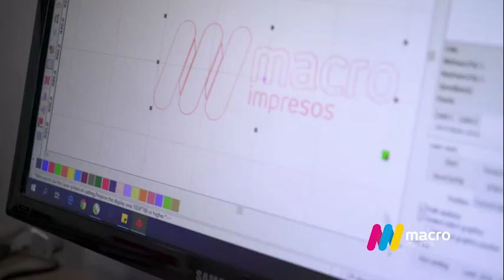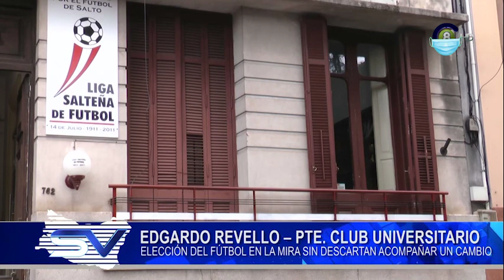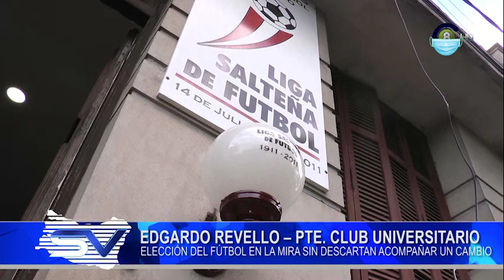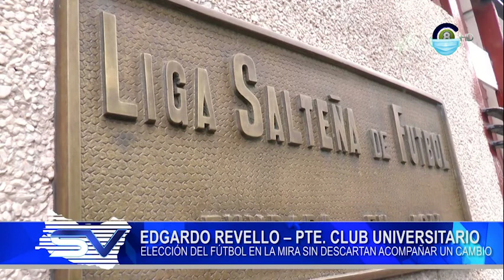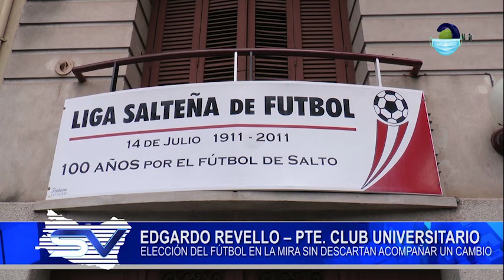Salto Vision 03 03 21 edicion Central